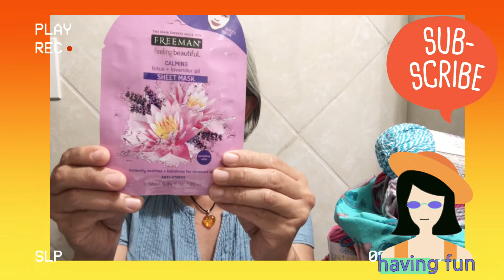Yarn Giveaway for the week of 7/3 to 7/9/21.